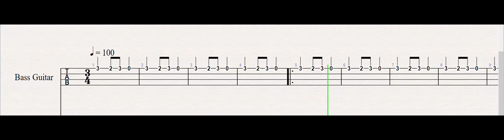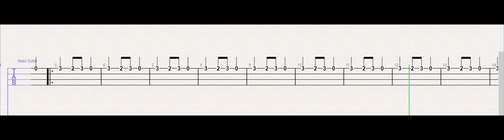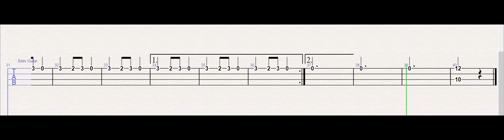CAROL OF THE BELLS - Easy Bass Guitar TAB Tutorial + SHEET MUSIC PDF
Easy way to learn this famous carol on Bass Guitar. It is quite easy, cause ou repeat the half of the song the same bar :D

Take Care :)